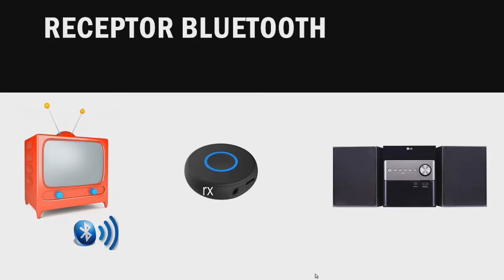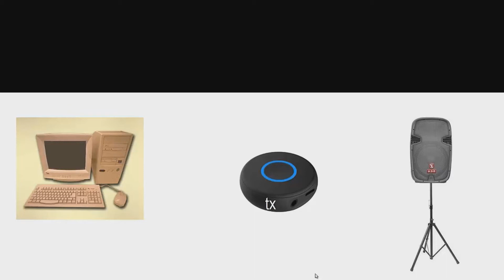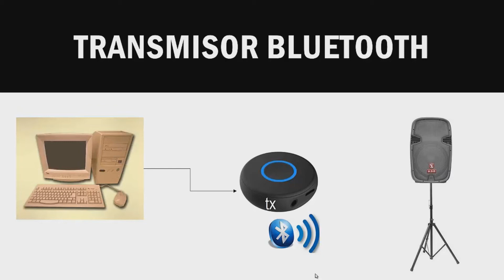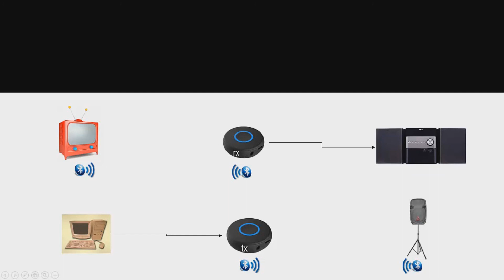Transmisor Vs Receptor BLUETOOTH ¿Cuáles son las diferencias?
Hola a todos, En este video vamos a resolver de una vez por todas la confusión entre transmisor Bluetooth y receptor Bluetooth. Te explicaré de manera clara y sencilla cuáles son las diferencias entre ambos dispositivos y para qué sirve cada uno. Así podrás entender completamente cómo funcionan y cuál necesitas en diferentes situaciones. ¡No te lo pierdas!